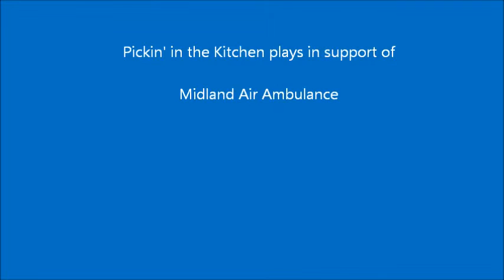Pickin' in the Kitchen at Flavours of Hereford 2014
Herefordshire's oldest (in years, that is) bluegrass band performing at the fantastic Flavours of Herefordshire food festival, which featured cookery demonstrations from the lovely Mary Berry.  Not a soggy bottom in sight!

Our usual mandolin player Lyn, was behind the camera.